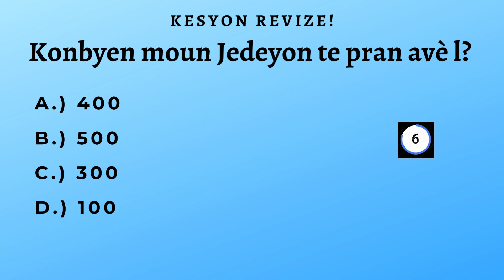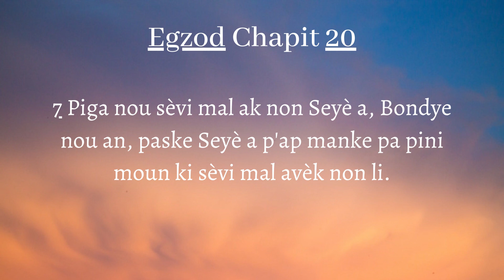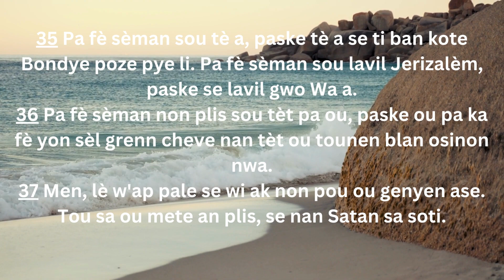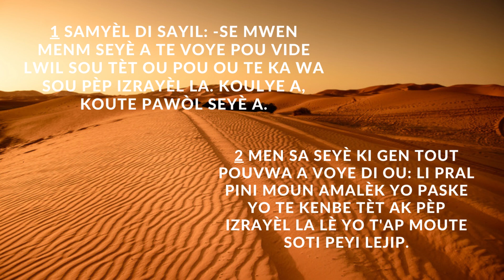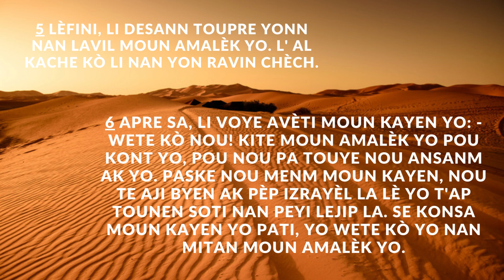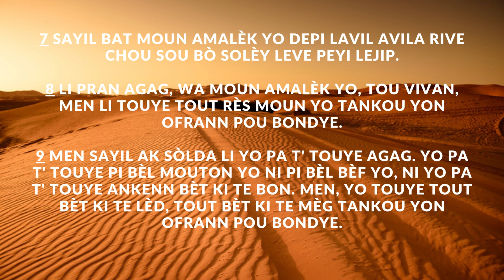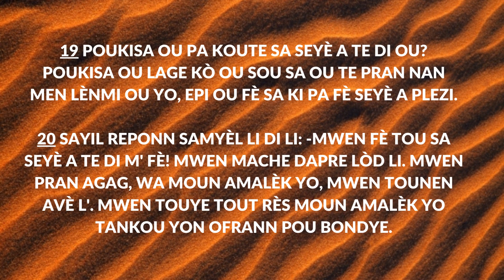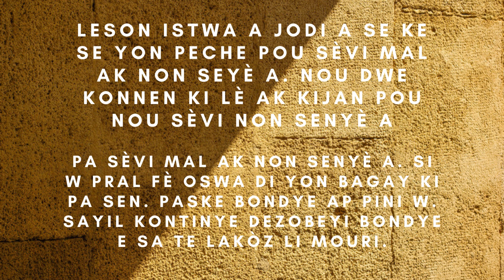10 kòmandman yo : Twazyèm Leson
Leson sou Twazyèm kòmandman an!